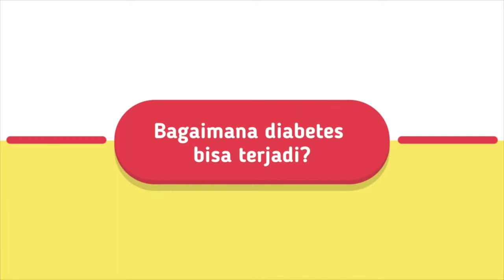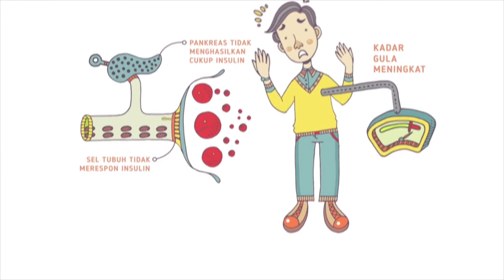Tropicana Slim "Apa Penyebab Diabetes Melitus?"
Tropicana Slim Video